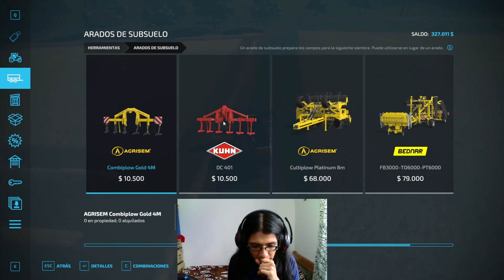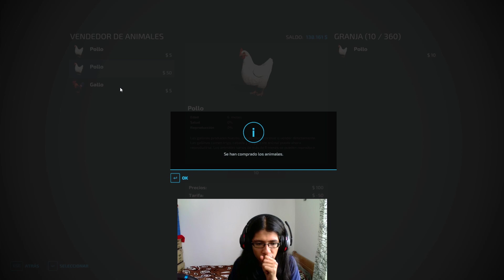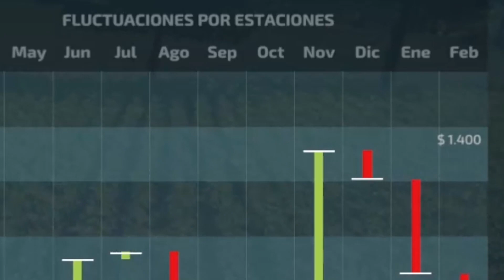Farming Simulator 22 🚜 || Bienvenidos a la Granja 🌱 || Capítulo 1: Hay que tener huevos 🥚🥚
Objetivos del Capítulo de hoy, porque no los explique en el juego xd:

1. Comprar equipo.
2. Tener cultivos.
3. Asegurar la supervivencia de nuestro imperio granjeristico.

Bienvenidos a La Grange.

Escucha mi single "Falling World". Disponible en iTunes, Spotify, Deezer, Amazon Music, YouTube y muchas otras plataformas, te dejo el link guapo/a ▼▼▼

Amazon Music

No siendo más y agradeciéndoles que sigan conmigo, les deseo un feliz dia y nos veremos en un próximo video... AAAADIOOOOOOS.